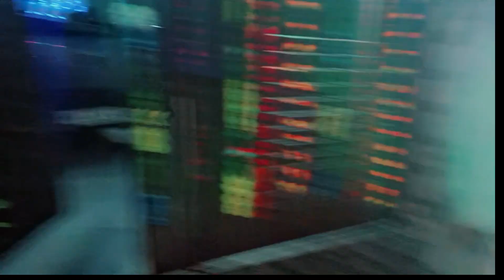happy diwali vlogs🙏🙏🪔🪔🪔🪔🪔